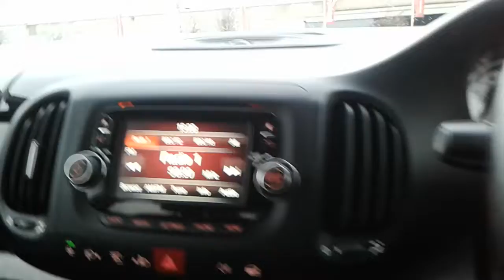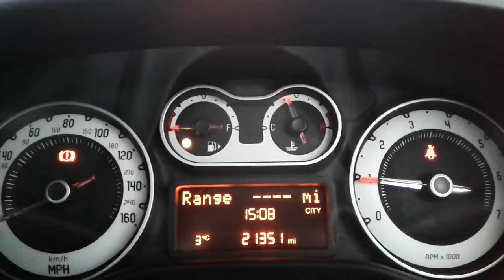FIAT 500L 1.4 Pop Star 5dr - DV64DGF